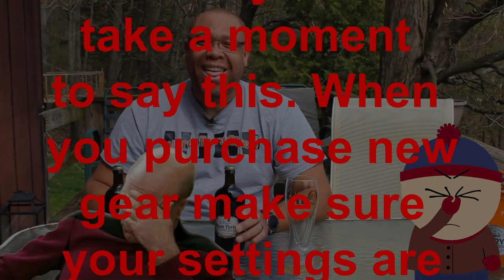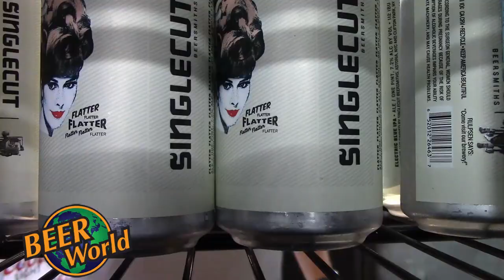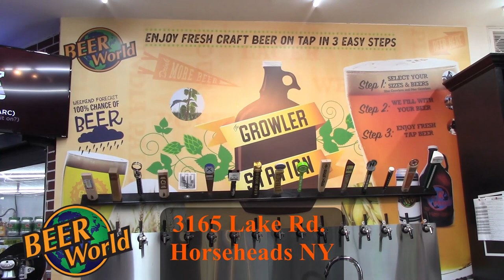1 DOLLAR Beer!!!! Is It Good????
In this video we are trying out the St Peters Golden ale and the St Peters Plum Porter.  We picked them up from Beer World in Horseheads.

Also we are on the app UnTappd check us out. The name to look for is Weird Beers Cheers

St Peter's Brewery Co Ltd
Address: St Peters Hall, Bungay NR35 1NQ, United Kingdom